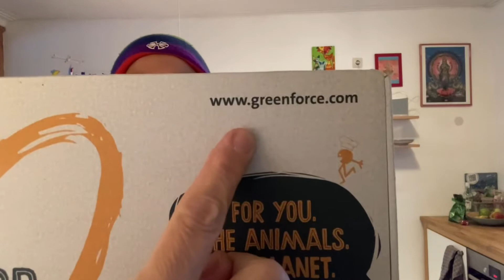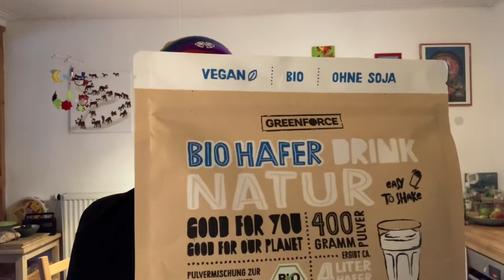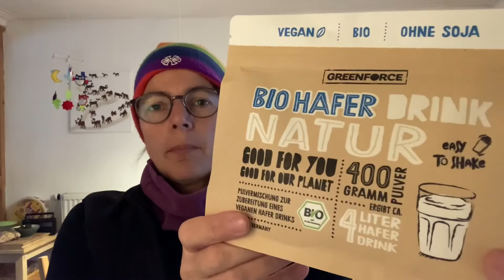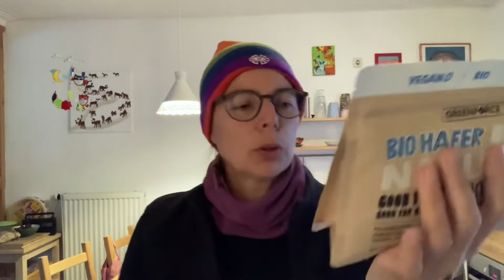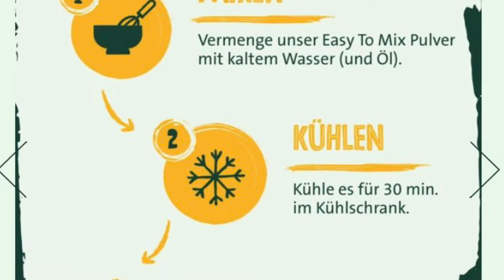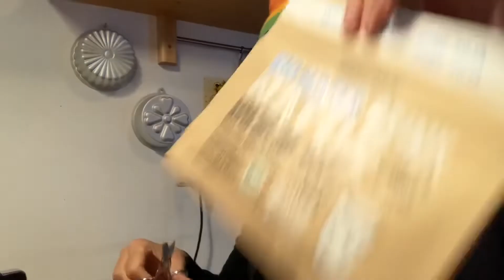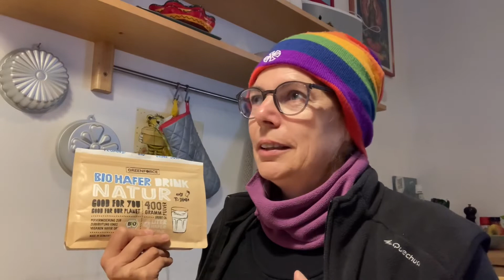greenforce Haferdrinkpulver, vegane Produkte, Milchschaum im Test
Meine Bestellung bei greenforce,  Haferdrink-Pulver im Test
Kann man daraus veganen Milchschaum herstellen?
Wie schmeckt der?
Was für Produkte hat greenforce sonst?

Liebe Grüße,
Bettina 🙋🏻‍♀️